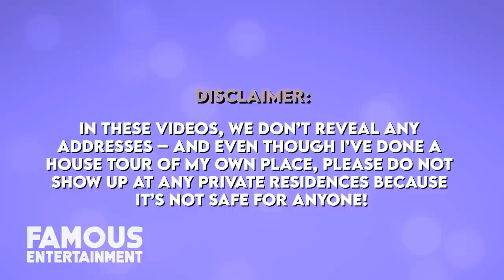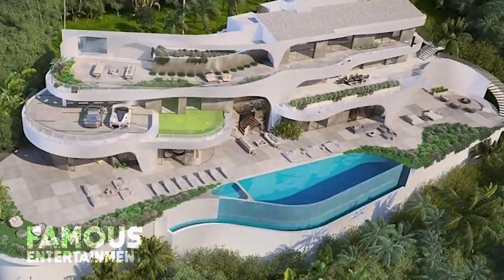Travis Scott | House Tour 2021 | $5.8 Million Dollar Property Next To His $23 Million Dollar Mansion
Travis Scott  just made some more real estate moves dropping $5.8 million to acquire a humble property next door to his mega mansion. It would appear he bought the lot for the land alone and not the single story mid-century structure situated here with the intention of combining it with his current property.

Although Scott acquired the lot for its land value alone, the property long included an unassuming and single-story midcentury structure, built in 1963, that was never on the market — so details remain sparse. But it’s known that the bite-sized property — it spans less than a quarter-acre, per records — was owned and occupied for decades by the late Edwin and Cherie Silver, a married couple who were widely known as sophisticated collectors of fine African and tribal art.

Travis’ main house is an extravagant, ultra modern mansion that he paid over $23 million for just last year and today we’ll check it out as well as this potential compound he has in the works. We even found the listings!